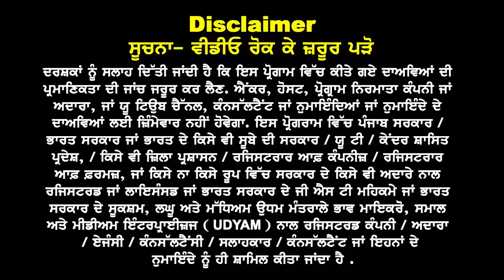Australia : Very Good News I Australia Study Visa Updates 24 I Australia Embassy New rules 24 I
Australia इन प्रोफ़ाईलज़ के लिए Good News